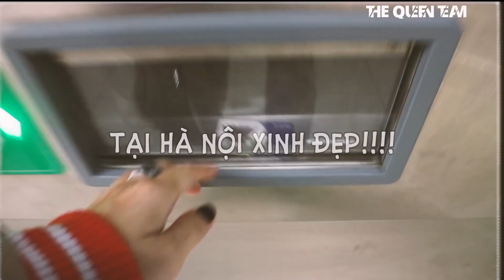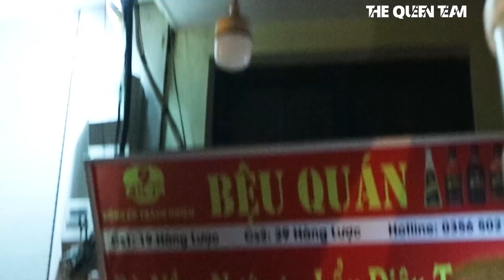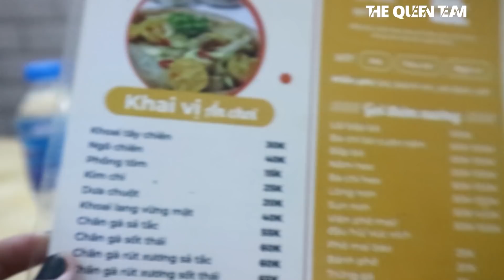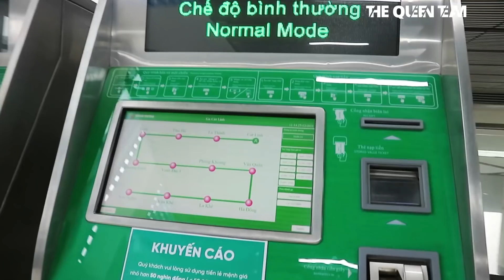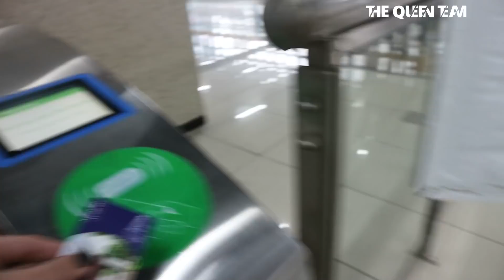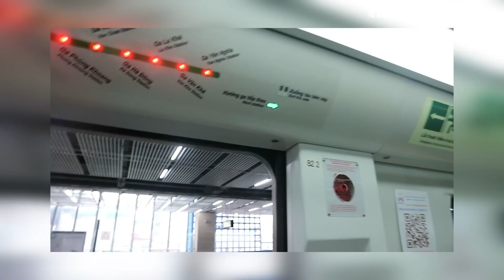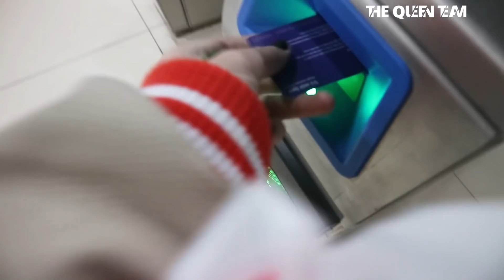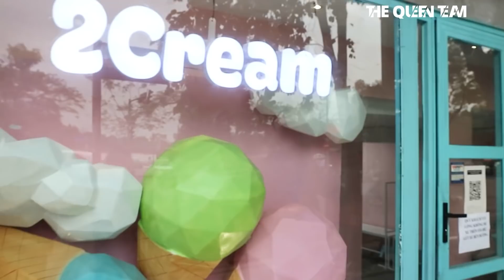Đêm Noel Ấm Áp Tại Hà Nội Cùng… | Hàng Trình 5 Ngày Đón Mùa Đông Hà Nội Cùng Mel TV